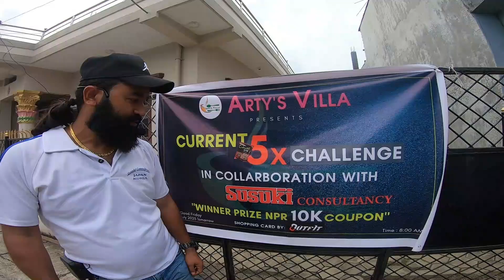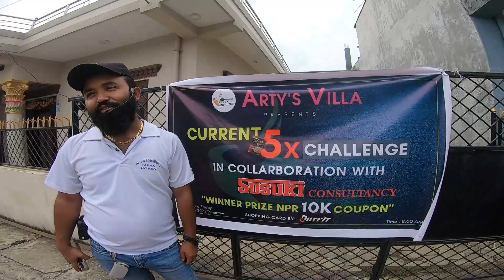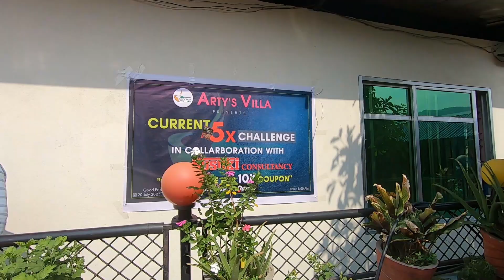5X SPICY CURRENT NOODALES CHALLENGE PROGRAM